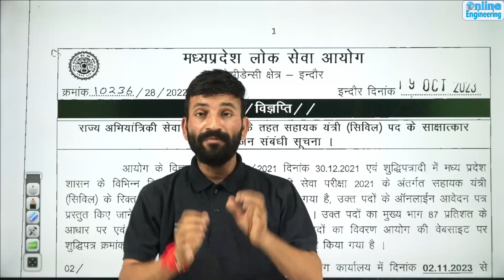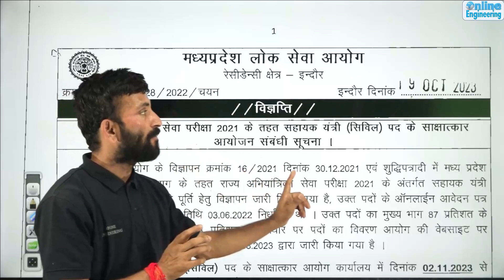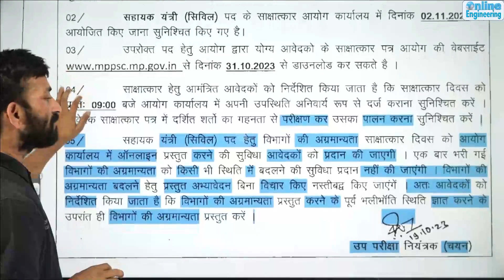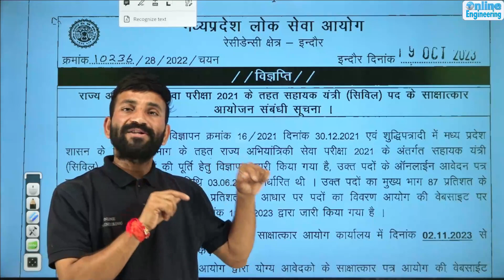MPPSC AE 2021 - Official Interview Dates Out !!